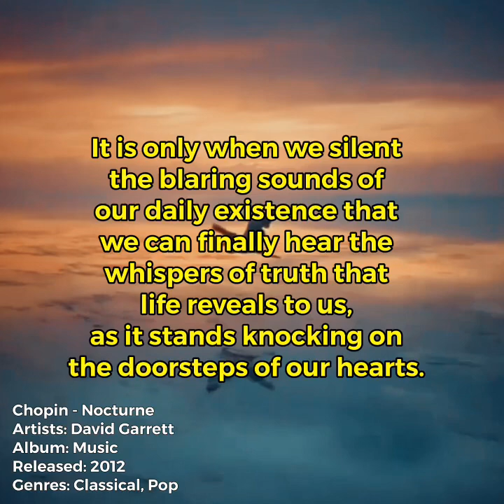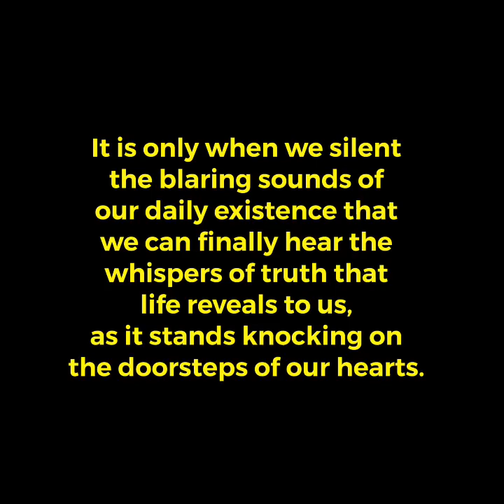Chopin - Nocturne Song by David Garrett good luck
It is only when we silent
the blaring sounds of
our daily existence that
we can finally hear the
whispers of truth that
life reveals to us,
as it stands knocking on
the doorsteps of our hearts.

Chopin - Nocturne
Artists: David Garrett, David Foster
Album: Music
Released: 2012
Genres: Classical, Pop

Video title: Chopin - Nocturne Song by David Garrett
Copyrighted content: Chopin Nocturne
Claimed by: UMG